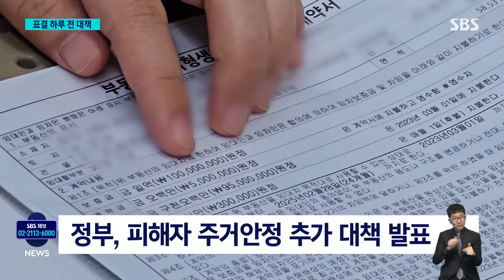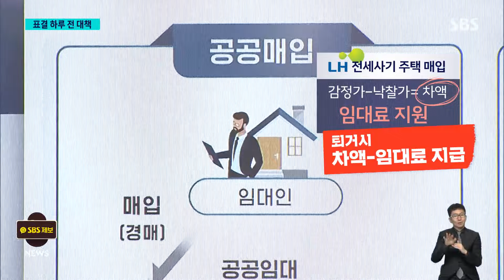"피해자가 원한다면"…정부, 전세사기 새 대책 내놨다 / SBS 8뉴스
〈앵커〉

정부가 전세사기 피해자들을 위한 대책을 추가로 발표했습니다. 야당이 주도하는 전세사기 피해자 '선구제 후회수' 법안이 내일(28일) 본회의 표결을 앞둔 가운데 대안 차원에서 내놓은 겁니다. LH가 피해 주택을 사들인 다음 피해자들이 여기서 10년 동안 무상으로 살 수 있게 한다는 내용이 담겼습니다.

이호건 기자가 전하겠습니다.

〈기자〉

지난해 6월 전세사기 특별법 시행 이후 지금까지 인정된 피해자는 1만 7천여 명.

금융과 주거 지원이 이뤄졌지만 체감하기 어렵다는 반발 속에, 정부가 추가 대책을 내놨습니다.

현행 특별법은 피해자가 원한다면 경매 넘어간 해당 주택을 우선해 살 수 있도록 하고 있는데, 앞으로는 우선매수권을 LH에 양도해 경매 낙찰자가 나오면 LH가 집을 사들여 피해자에 임대를 주기로 했습니다.

피해자가 거주할 수 있는 기간은 최장 20년, 당장 추가 임대료는 없습니다.

다만 이 경우 피해자는 보증금을 돌려받지는 못합니다.

대신 LH는 피해 주택을 감정가보다 더 싸게 낙찰가로 사들여 감정가와 낙찰가 차액으로 피해자들 임대료를 지원하고, 퇴거할 때는 그 차액에서 주거 기간 임대료를 제하고 돌려주기로 했습니다.

[박상우/국토교통부 장관 : 경매에서 자력으로 자기가 가진 권리에 따라 배당받는 금액에 더하여 낙찰자인 LH공사 등에 귀속되는 경매 차액만큼을 추가로 지원받을 수 있게.]

근생빌라 등 불법 건축물과 신탁사기 피해주택 등은 LH가 사들일 수 없어 사각지대로 남아 있었는데 이 요건도 완화합니다.

정부가 보증금을 먼저 보전해 주는 '선구제 후회수' 안은 제외했습니다.

[박상우/국토교통부 장관 : (선구제 후회수 안은) 보증금 채권의 가치를 평가하는 방법과 절차가 미비해서 현실적으로 시행하는 데 많은 어려움이 있습니다.]

이 안은 야당 단독으로 추진돼 내일 본회의 표결을 앞두고 있는데, 통과가 예상되자 하루 전 긴급히 정부안을 제시해 재차 반대 입장과 대안을 내놓은 것으로 풀이됩니다.

(영상취재 : 최호준, 영상편집 : 박진훈, 디자인 : 서동민)